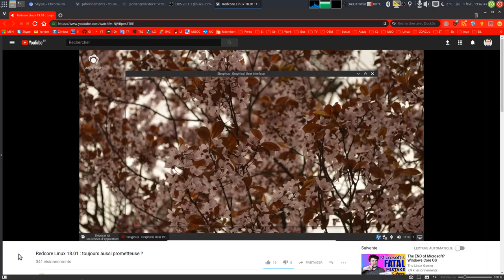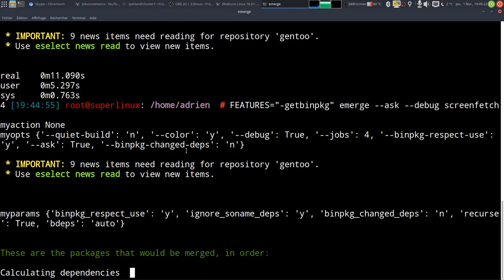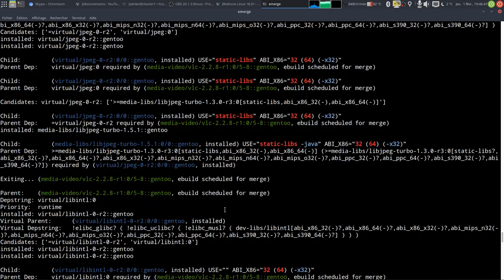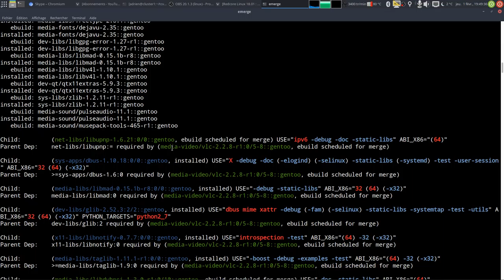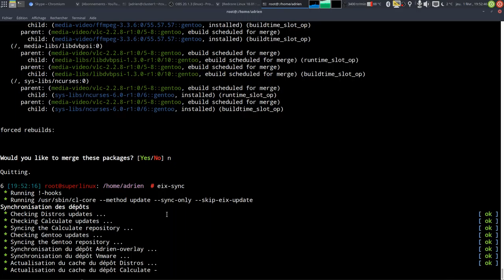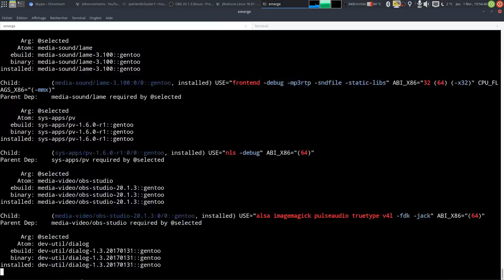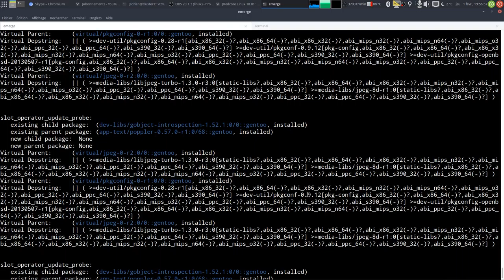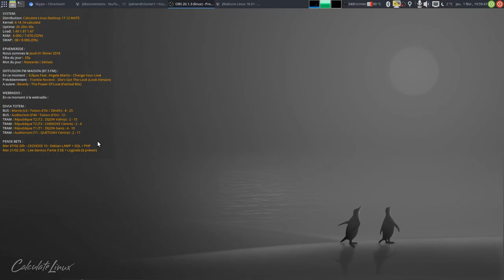Pourquoi les Gentoo like sont longues à mettre à jour ?